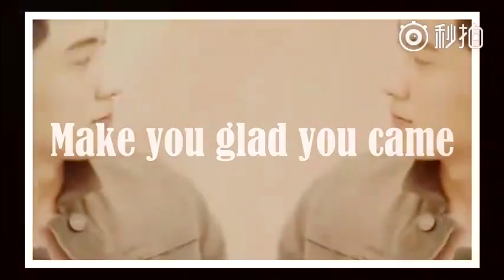[Huang Jingyu Fanmade MV] Glad you came to my life HJY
Video made by @一苇以航_Whale